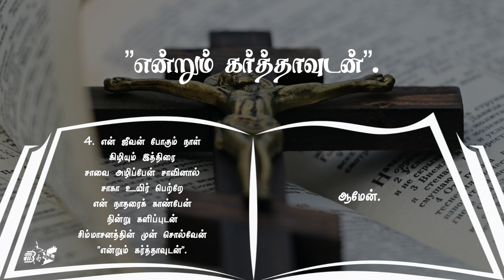பாமாலை - 401 | என்றும் கர்த்தாவுடன் | Entrum Karthaavudan | Forever with the Lord (Nearer Home)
பாமாலை - 401 |  என்றும் கர்த்தாவுடன் | Entrum Karthaavudan| Paamalai - 401 | Forever with the Lord (Nearer Home)

பாமாலை - 96
Entrum Karthaavudan
என்றும் கர்த்தாவுடன்
Forever with the Lord (Nearer Home)

J. Arthur Barnabas  &  J. Derrick Barnabas

Tune: Nearer Home by: I B Woodbury

Song versions are the orginal traditional ones. There are also some variant versions of tune, standard / full verses or instrumentation.

Lyrics:-
1.    என்றும் கர்த்தாவுடன்
நான் கூடி வாழுவேன்
இவ்வாக்கினால் சாகா வரன்
செத்தாலும் ஜீவிப்பேன்
பற்றாசையால் உம்மை
விட்டே நான் அலைந்தேன்
நாடோறும் வழி நடந்தே
விண் வீட்டைக் கிட்டுவேன்

2.    அதோ சமீபமே
பிதாவின் வீடுதான்
என் ஞானக்கண்கள் காணுமே
மின்னும் பொன்னகர் வான்
தூயோர் சுதந்தரம்
நான் நேசிக்கும் நாடே
என் ஆவி மேலெருசலேம்
சேரத் தவிக்குமே

3.    கர்த்தாவுடன் என்றும்
பிதாவே இங்கும் நீர்
இவ்வாக்கை நிறைவேற்றவும்
சித்தம் கொண்டருள்வீர்
என் பக்கம் தங்கிடின்
தப்பாமலே நிற்பேன்
கைதூக்கி என்னைத் தாங்கிடின்
போராடி வெல்லுவேன்

4.    என் ஜீவன் போகும் நாள்
கிழியும் இத்திரை
சாவை அழிப்பேன் சாவினால்
சாகா உயிர் பெற்றே
என் நாதரைக் காண்பேன்
நின்று களிப்புடன்
சிம்மாசனத்தின் முன் சொல்வேன்
”என்றும் கர்த்தாவுடன்”.

Barnabas Studios
Puthiamputhur,
Tuticorin - 628402

gs